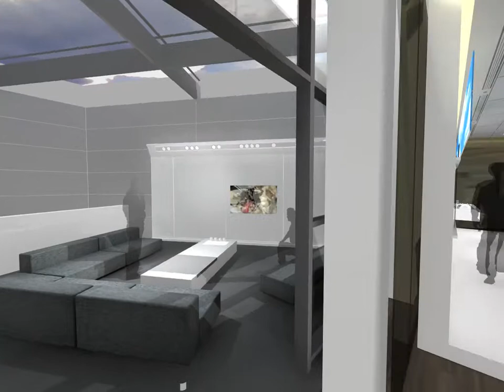BMW Group | Brand and Customer Institute | BMW Brand Space